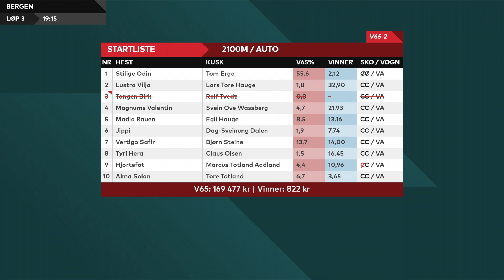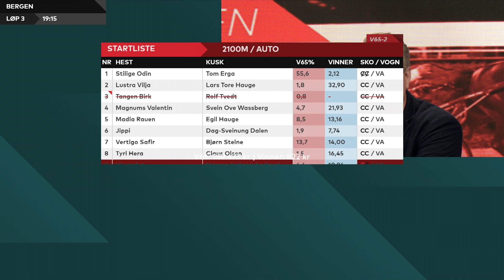V65-tipset Bergen 30. mai